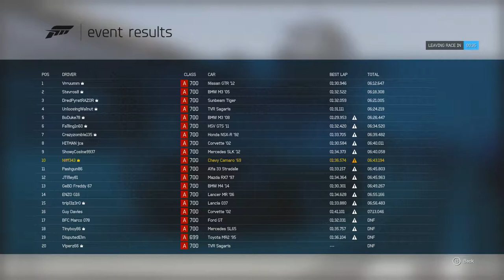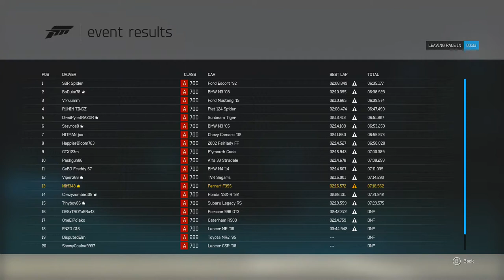Let's Play: Forza Motorsport 6 - Over we go!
Back on the tarmac once again in Forza Motorsport 6. Public lobbies at their best in this video, i find cars handle better on their roof anyway...